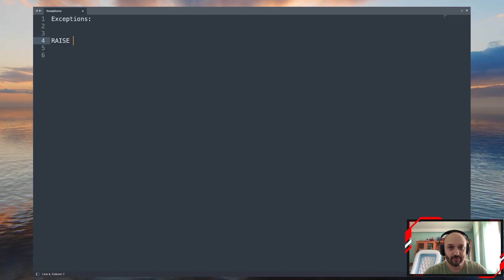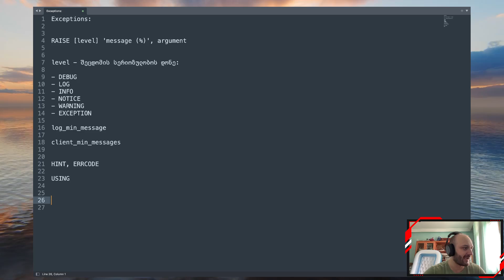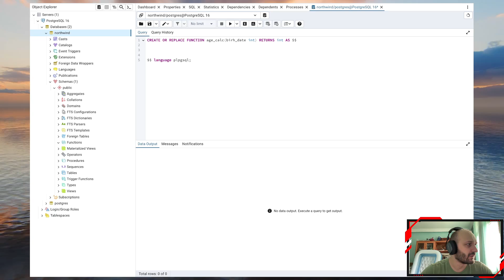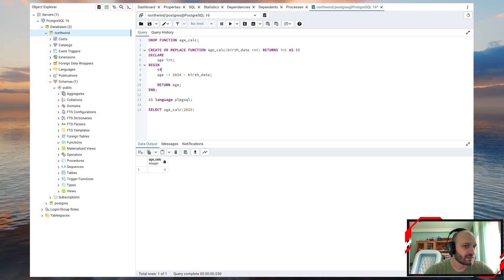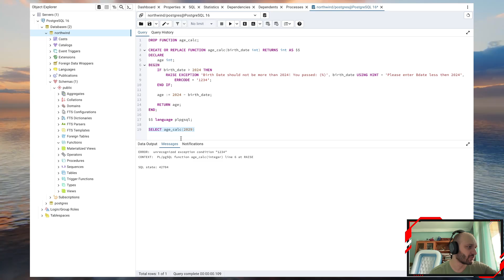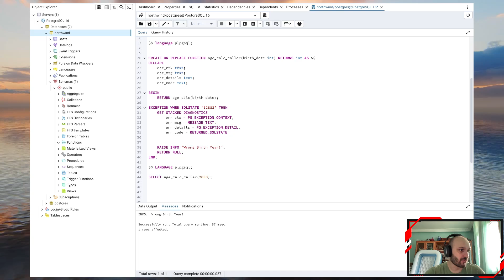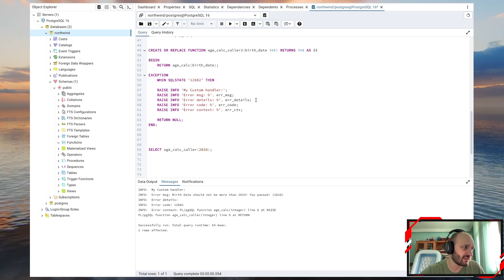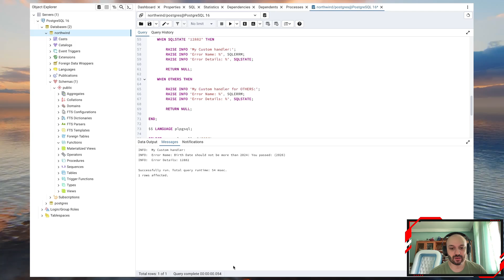SQL საბაზისო N20. შეცდომებთან მუშაობა (EXCEPTIONS)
გაკვეთილში განხილულია:

- რატომ არის საჭირო შეცდომებთან მუშაობა
- ლოგირების დონეები
- შეცდომის ან შეტყობინების "აღძვრა" - RAISE ოპერატორი
- შეცდომების "გამოჭერის" მაგალითები
- შეცდომებთან სამუშაოდ განცალკევებული ფუნქციის შექმნა
- შეცდომების დიაგნოსტიკური ფუნქციონალის გარჩევა